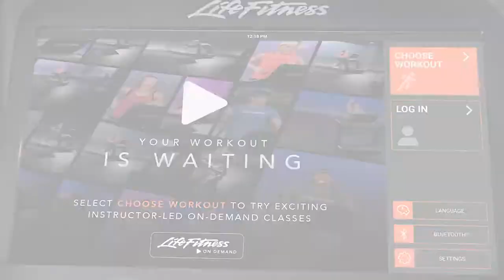Life Fitness On Demand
Fitness on Demand classes now available on all Discover consoles!